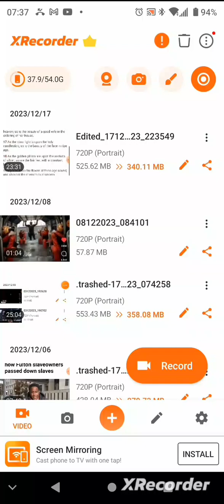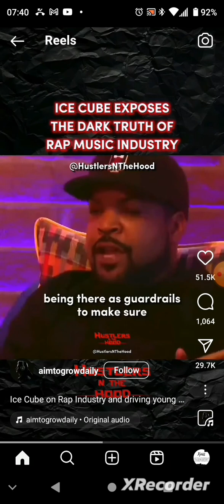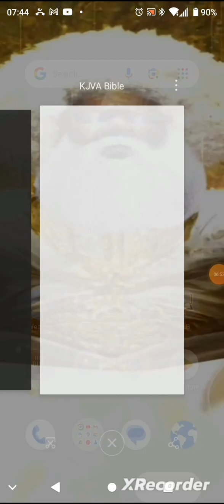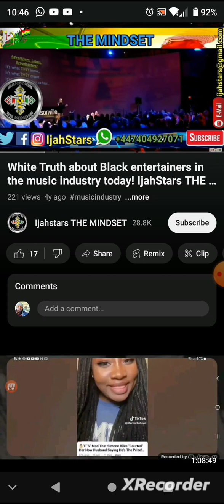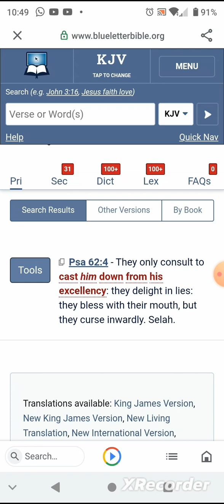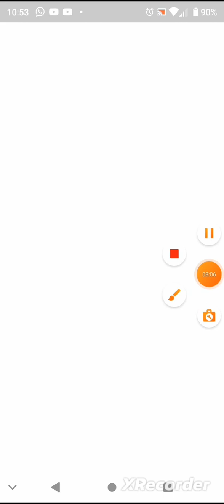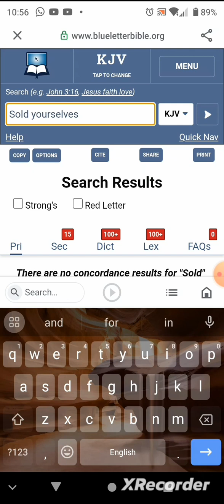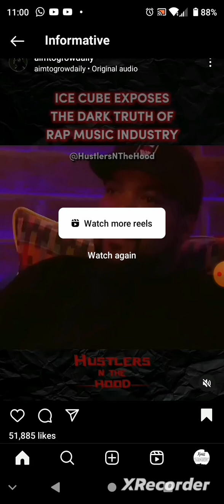EVIL FORCES CONTROL THE MUSIC INDUSTRY